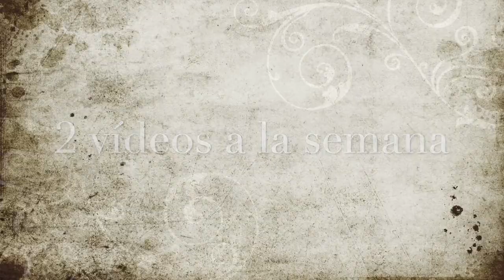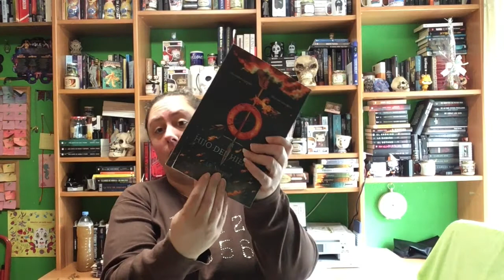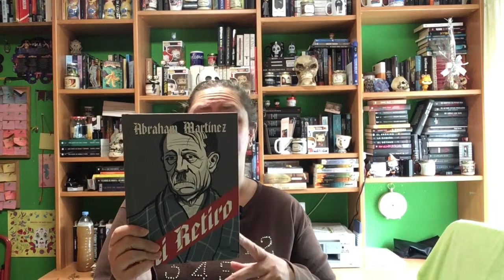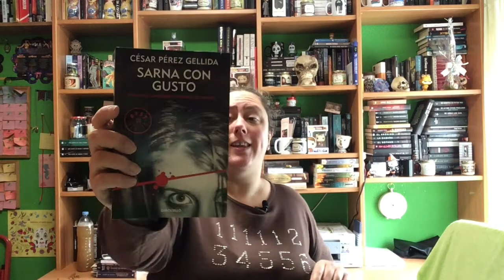Book Haul Abril 2021